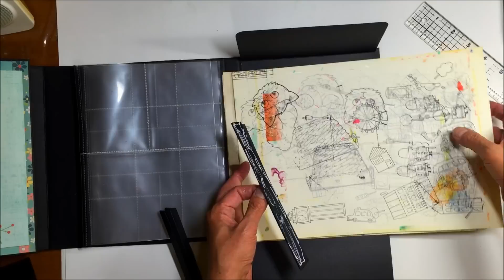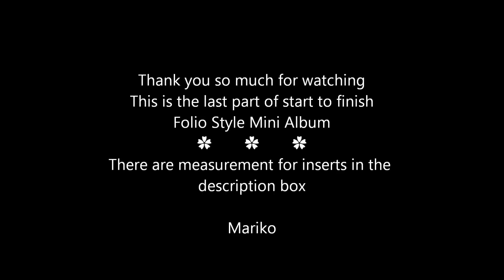Part 4 of start to finish "Folio Style Mini Album" -- scrapbooking mini album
Here's a part 4 and the last video for the series of start to finish "Folio Style Mini Album".
You can watch a video of an album I used this style here↓

CUTTING GUIDE
Binding for clear pockets
8 3/4" x 5 7/8"
Score at 3/8" and 1/2" 10 time
Large Pocket:
6 1/2" x 12"
-- score at 7"
6 1/2" x 7"
 -- score at 3 1/2"
2 pieces of 2" x 7"
 -- score at 1/2", 1/2", and 1/2"

Insert for pocket on first page
12" x 4 1/4"
 -- score at 6"
Insert for pocket on second page
12" x 8 1/2"
 -- score at 6 3/4"
Insert for small pocket on second page
12" x 4 1/8"
 -- score at 6 1/8"